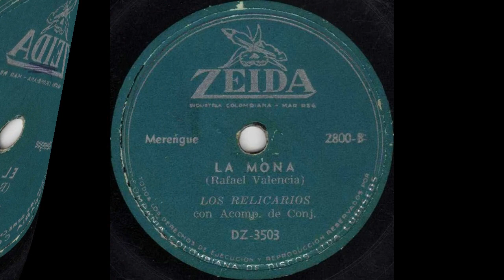Alegre Navidad - Los Relicarios - [Paseo] © ℗ 1964, Mejor Sonido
© ℗ 1964, Sello: LYRA - Música Parrandera Paisa de Colombia

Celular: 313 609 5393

Título: ALEGRE NAVIDAD
Intérprete: LOS RELICARIOS, GERMAN Y JOSE
Autor: JOSE MUÑOZ
Ritmo: PASEO
Álbum: 78 RPM
Sello: LYRA
Categoría: PARRANDA
Ciudad: MEDELLIN, COLOMBIA